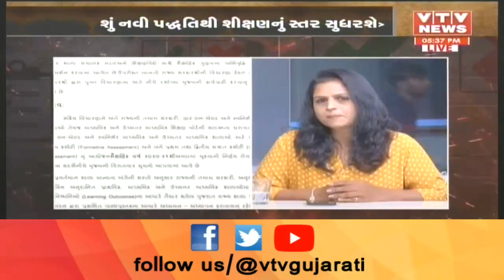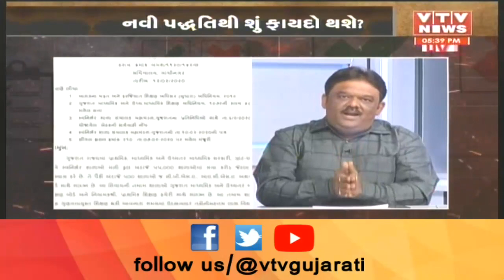નિષ્કર્ષ વીથ નિશિથ: શું નવી પધદ્ધતિથી શીક્ષણનું સ્તર સુધરશે?